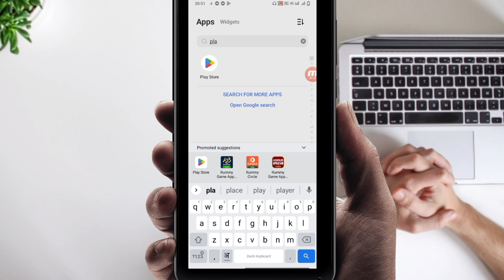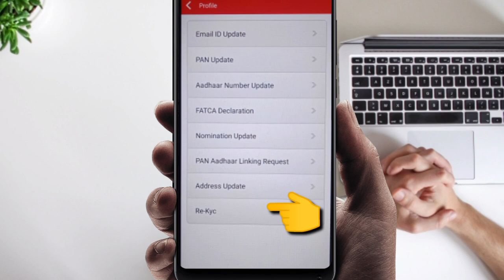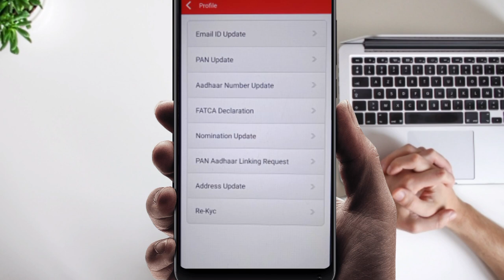kotak mahindra bank mobile number change online - technical shailendra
kotak mahindra bank money not showing,
kotak mahindra bank mobile banking,
kotak mahindra bank mobile number registration,
kotak mahindra bank mobile number change online,
               kotak mahindra bank mobile number link kaise kare,

►your question

My Camera :-